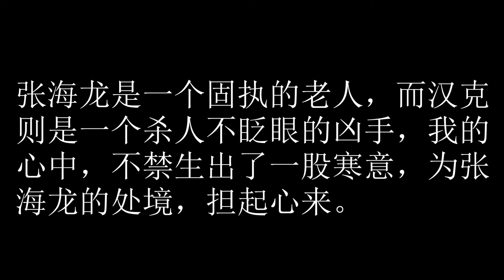卫斯理之真菌之毁灭 60